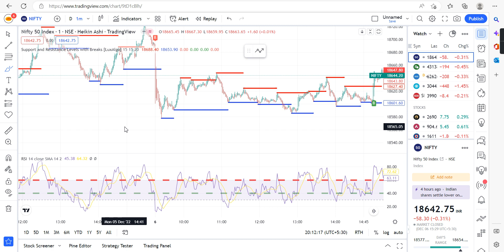बुधवारी मार्केट चा मूड वेगळा | Nifty Bank nifty Option Analysis 07/12/2022 | Marathi Investment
Marathi investment
मराठी इन्व्हेस्टमेंट.